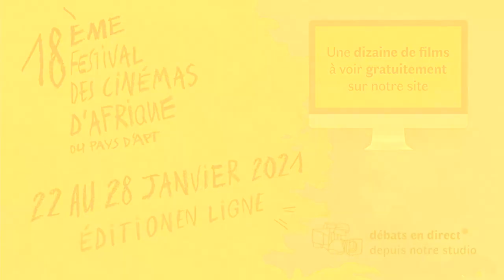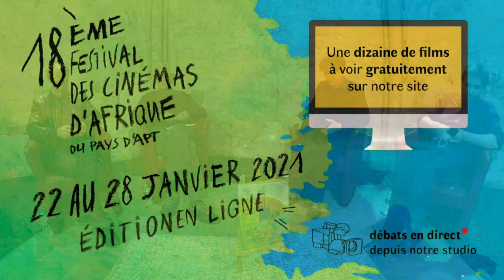Rencontre#3 avec Karim Dridi 2020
Rencontre sur le film HAKAWATI enregistré dimanche 24 janvier 2021 à 18h00 depuis le studio du festival.
Animé par Olivier Barlet et Tahar Chikahoui